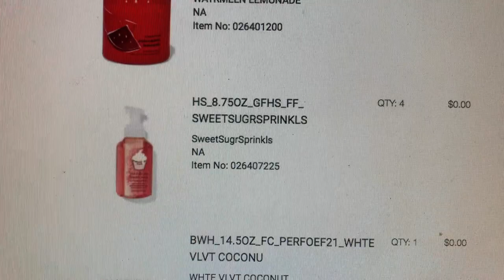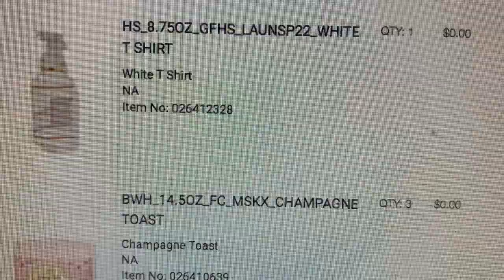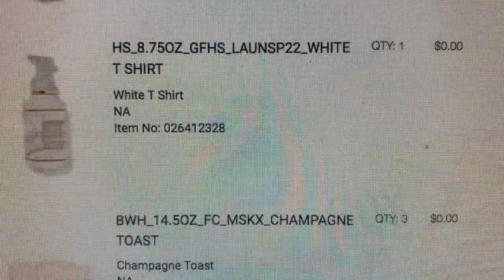THE CRAZIEST BATH & BODY WORKS ONLINE ORDER EXPERIENCE EVER! (RANT W/ UNBELIEVABLE ENDING)